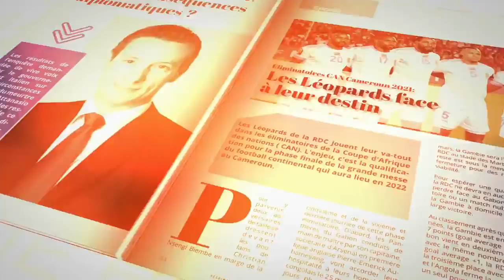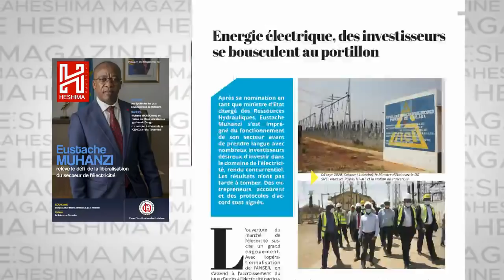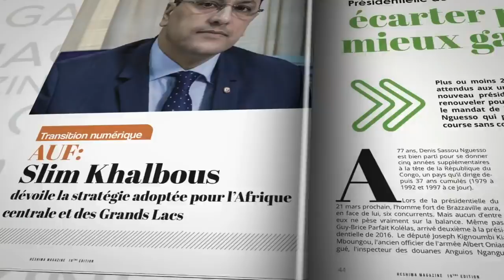PARLEMENT DEBOUT ZANDO 30/03/2021: KABUND ACCUSE LES ELUS DU KIVU DE COMPLICITE AVEC LES ENNEMIS .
PARLEMENT DEBOUT ZANDO DU PRESIDENT JULES DU 30/03/2021: KABUND ACCUSE LES ELUS DU KIVU DE COMPLICITE AVEC LES ENNEMIS .